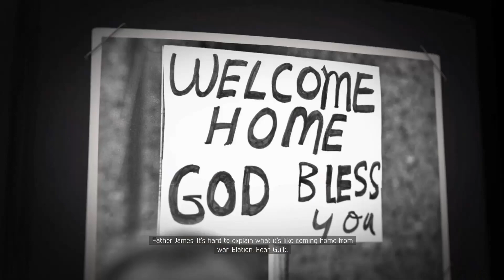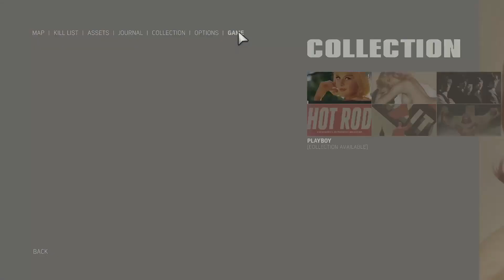Mafia 3 Let's Play Part 2 - Going after the Haitians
Hello everyone that watches this video. 2020 has been a difficult year for a lot of people, me included. As a hobby and a focus I have decided to upload some video's here.

I'm new to this and learning as I go, any constructive criticism is more than welcome and I will endeavor to take all feedback and suggestions onboard to improve the quality and content going forward.

If you would prefer me to do a voice over I'm happy to try, my voice is quite dry and monotone though so you have been warned!